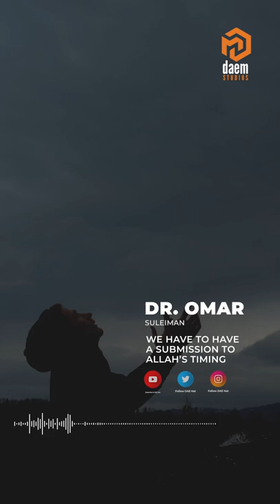Submit Yourself To Allah's Timings